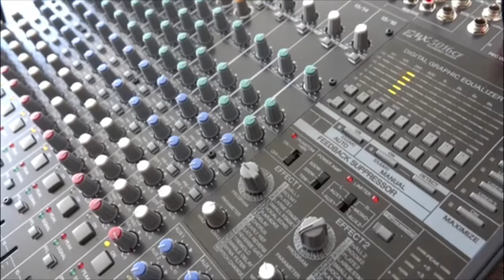Too Close- Alex Clare (David J Cover)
Was a blast shooting this video hope you guys like!!